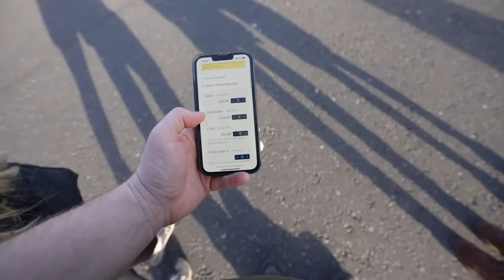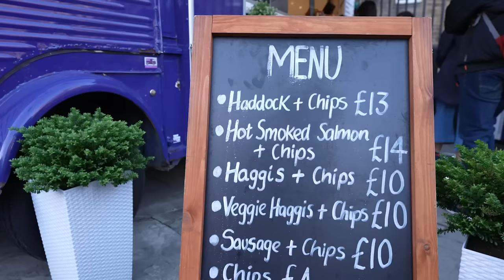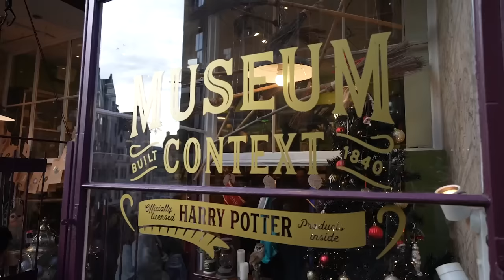We Have to Leave.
This week we had to leave Italy.

The Traveling Hacking course is NOW LIVE!

and help support the natural woodlands of Scotland! They are now

The security camera we used:

0:00 We Are Forced to Leave Italy
0:32 Our Story
0:54 Not a good time to be leaving
1:10 Installing Security Cameras
2:10 Time to Say Goodbye
2:33 Flying to Scotland
3:51 Arriving in Scotland
4:37 Remembering how to drive on the left side of the road
5:07 Checking into a stone cabin in the Scottish Borders
6:12 Waking up in Scotland
7:04 Feeding the Sheep on the Farm
8:39 We Bought Land in Scotland!
9:57 Why We Had to Leave Italy
11:19 Heading out to Explore Edinburgh
12:00 Being Tourist Again
12:41 What Chloe wants for her birthday
13:55 Trying Some Traditional Scottish Food
16:14 Harry Potter in Scotland
17:15 A Rainy Day in Scotland
17:37 We created a Travel Hacking Course!
18:53 Admiring the Scottish Stone Walls
19:54 Our Time in Scotland comes to a close.